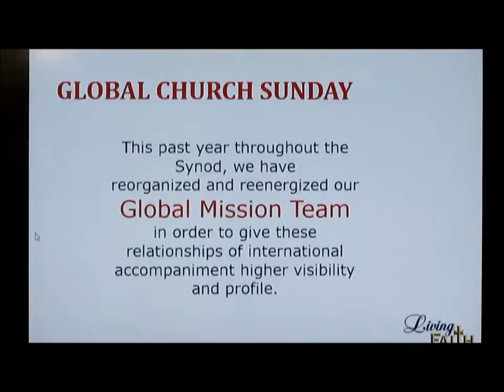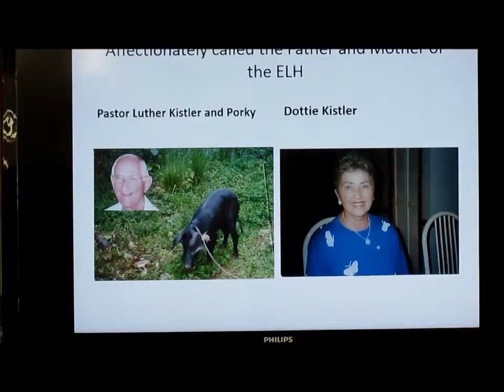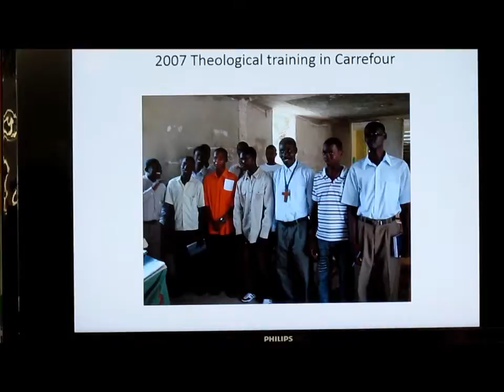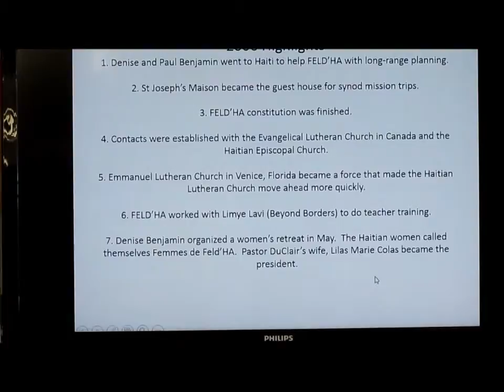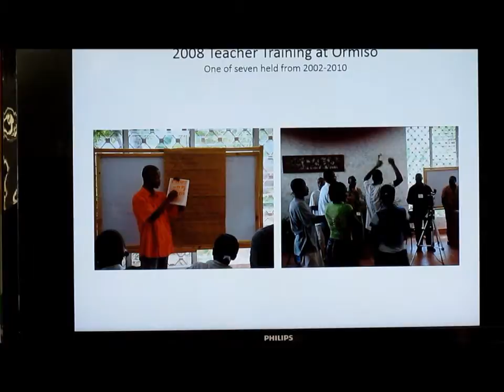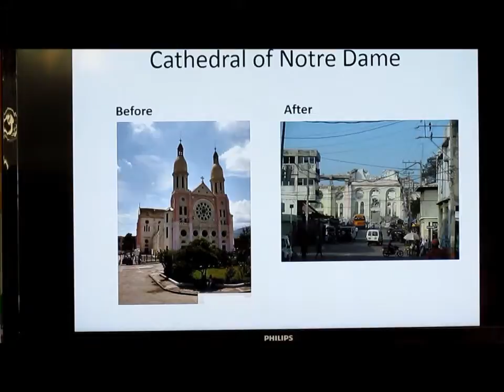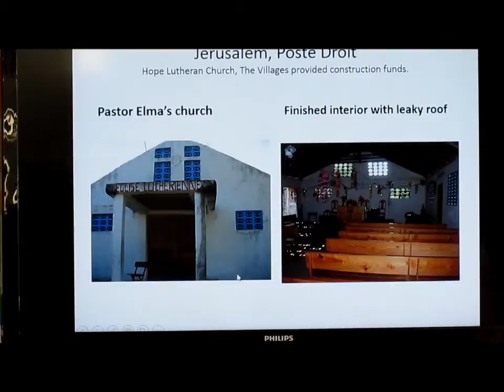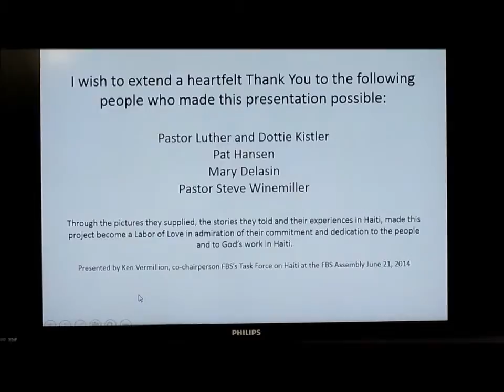Pastor Thode, October 4, 2014